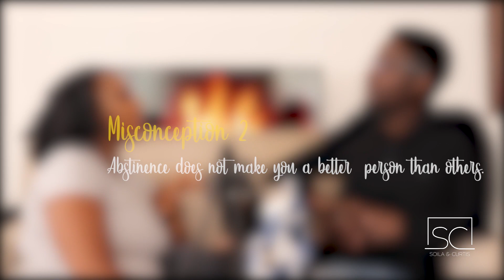OUR ABSTINENCE STORY - TIPS ON ABSTAINING #01 || Soila & Curtis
Hey people. Finally one of our most requested video, Our Abstinence Journey. This is a 5 part series that details our journey and how we were able to handle the whole process. Enjoy.

FOE ENQUIRIES, RECOMMENDATIONS AND BUSINESS
Mpesa Support: 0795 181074 / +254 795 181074